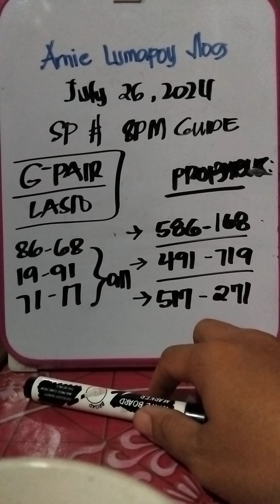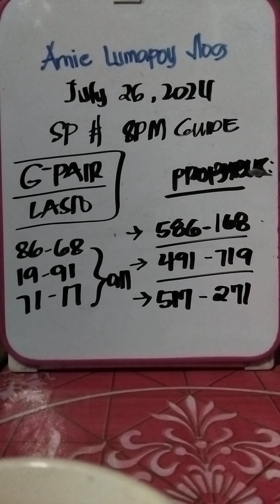Spm and special combi July 26,2024